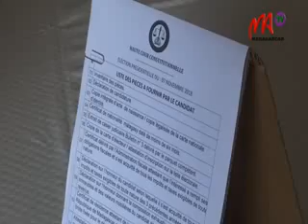3 MFB CAUTION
Nitondran'ny Ministry ny Tetibola sy ny Fitananam-bola fanazavana ny mikasika ireo caution 50 tapitrisa Ar izay nefain'ireo kandidà milatsaka ho fidiana ho filoham-pirenena.